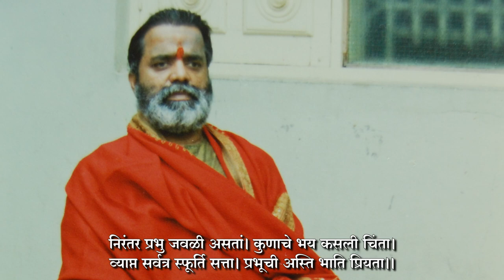Aarti Siddhaswaroopachi - आरती सिद्धस्वरूपाची by Shri Dnyanraj Manik Prabhu Maharaj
Aarti Siddhaswaroopachi - आरती सिद्धस्वरूपाची - A new composition by Shri Dnyanraj Manik Prabhu Maharaj in the glory of Shri Siddharaj Manik Prabhu Maharaj
Chorus: Chaitanyaraj Prabhu, Ajay Sugaonkar, Kaustubh Jagirdar, Anushka Bhagwat & Akanksha Bhagwat
Violin: Mahesh Khanolkar
Organ: Ajay Sugaonkar
Rhythm: Omprakash Salaskar
Recorded by Chijjwal Prabhu
Mixed by Kaustubh Jagirdar
Digitally Recorded at Siddhachal Studio, Maniknagar